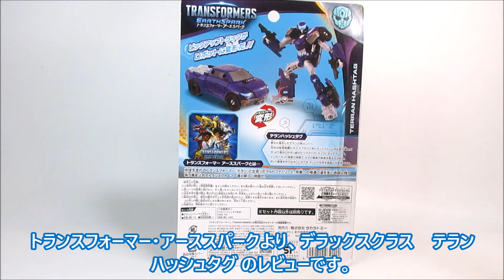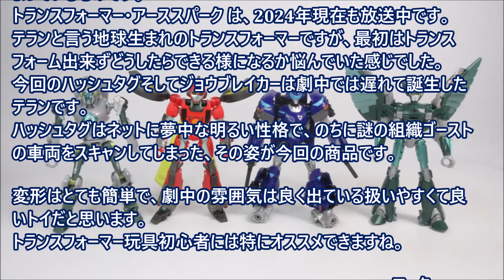【TF玩具レビュー】トランスフォーマー・アーススパーク ESD-13 DX テラン ハッシュタグ ／ Transformers Earthspark DX TERRAN HASHTAG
「トランスフォーマー アーススパーク」より、タカラトミー　DX テランハッシュタグのレビューです。地球生まれのトランスフォーマー、ゴーストの車からロボットに変形します。

・フリーBGM・音楽素材：「甘茶の音楽工房」「魔王魂」

☆トランスフォーマー・アーススパーク シリーズ